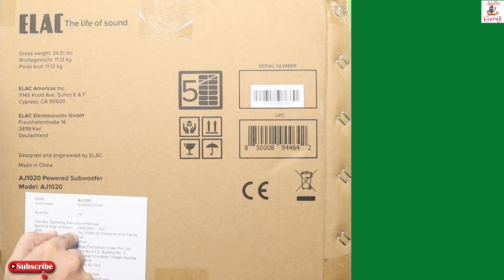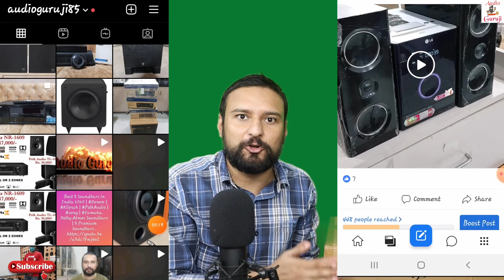Budget Active Subwoofer | Best Active Subwoofer | Subwoofer For Home Theater | ELAC AJ-1020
In This video, I show you a 10"inch active subwoofer for home theater.
in this video, I do the unboxing, review, and demo.
Elac AJ-1020 has a 10"inch driver and 60 watts continuous and 120 watts peak power output.

HOME THEATERS:-

Logitech Z906 5.1 Channel Surround Speaker System

Logitech Z623 THX 2.1 Speaker System

Logitech Z607 5.1 Surround Sound Speaker System

Sony HT-IV300 Real 5.1ch Home Theatre

Sony BDV-E3200 Real 5.1ch Blu-ray Home Theatre

Sony DAV-DZ350 Real 5.1ch  Home Theater

YAMAHA HTR-3072 5.1-Channel 4K Home Theater

Yamaha YHT-1840 4K Home Theater

SOUNDBARS:-

MULO Arena 5000

Zebronics Jukebar 9001 Pro

Zebronics Jukebar 9400 Pro

LG SJ3 2.1Ch 300W Sound Bar

Sony HT-S350 2.1Ch Soundbar

JBL Bar 2.1 Deep Bass Soundbar

Denon DHT-S316 Sound Bar System

Yamaha YAS-209 Sound Bar

Blaupunkt SBW100 Soundbar

Sony HT-RT3 Real 5.1ch Dolby Audio Soundbar

YAMAHA YAS-408

HDMI CABLES :-

DHIVIS Certified HDMI 2.1– 3 Meters.

CableCreation HDMI 2.1 Cable 3.3ft

Belkin High-Speed HDMI Cable Supports Ethernet, 3D, 4K,

Tizum Aura Gold Plated 3M

CableCreation 8K HDMI 2.1 Cable, High-Speed 48Gbps 8K 60Hz

ZeniQ 8K Certified HDMI 2.1– 1.5 Meters, 4K@120hz, 48Gbps

Profigold PROV1202-2.0M High-Speed HDMI Cable

Profigold High-Speed HDMI® Cable with Ethernet M to M 5mtr

PROFIGOLD HDMI Flat & Swivel 2M

AudioQuest Forest HDMI Digital Audio/Video Cable (4.0 Meter)

BlueRigger Fiber Optical HDMI Cable

DHIVIS 4K Fiber HDMI 2.0b – 10 Meters

SPEAKER CABLES:-

C&E 14 Gauge OFC Speaker Wire, 14AWG (30.48 Meters) Oxygen Free Copper

C&E 12 Gauge OFC Speaker Wire, 12AWG (30.48 Meters) Oxygen Free Copper

CABLESETC Pure Oxygen Free Copper Speaker Wire (18AWG/15m)

MX HIGH-Performance Speaker Cable Transparent 21 Wire 50 MTR

Monster Cable 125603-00 Standard UL CL3 Speaker Cable

Monster Cable 16 Gauge 20-Feet Monster XP Clear Speaker Cable

Monster Cable Audio Cable - for Audio Device Speaker - 100 ft

Optical Cables:-
BlueRigger Toslink to Mini-Toslink Digital Optical Cable

Choseal Digital Optical Toslink Cable 2mtr

Cablesetc Pro Series Toslink Digital Optical cable

Kinsound Optical Audio Cable, Fiber Optic Dolby Toslink Cable

Microware Optical Audio Cable Digital Toslink Cable